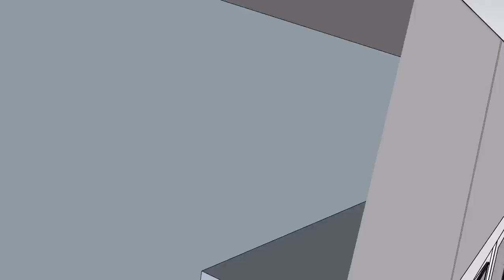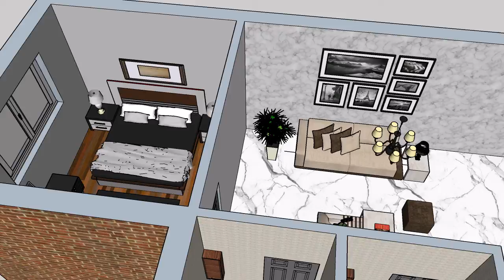3975 Avenue Lacombe 002